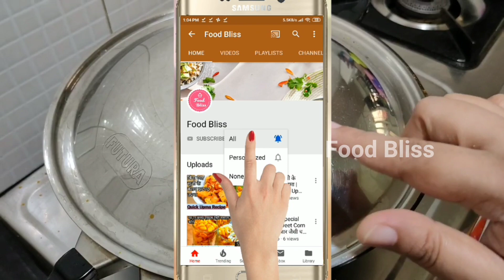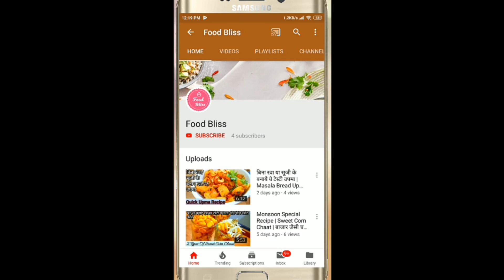हलवाई जैसे स्वादवाली आलू गोभी की अनोखी सब्जी | Aloo Gobhi Ki Sabji | Tanu's Recipe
हलवाई जैसे स्वादवाली आलू गोभी की अनोखी सब्जी/Aloo Gobhi Ki Sabji

gobhi ki sabzi, gobhi ki sabji banane ki vidhi, aloo gobhi ki sabji, gobhi ke kofte ki sabji, gobhi ke kofte kaise banaye, gobhi ki sabji in hindi, cauliflower recipes indian, cauliflower fry, cauliflower recipes, cauliflower vegetable recipe, gobhi ki sabji banane ka tarika, गोभी मसालेदार रेसिपी, फूल गोभी की सब्‍जी Tanu’s Recipe
Tanu Recipe